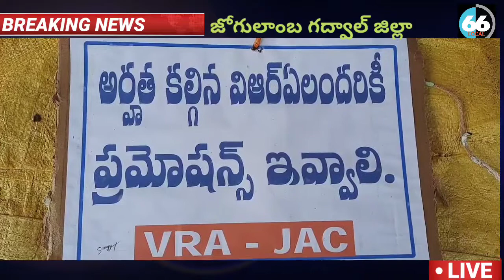ఐదవ రోజుకు చేరిన వీఆర్ఏల సమ్మె నల్ల బ్యార్జీలతో నిరసన